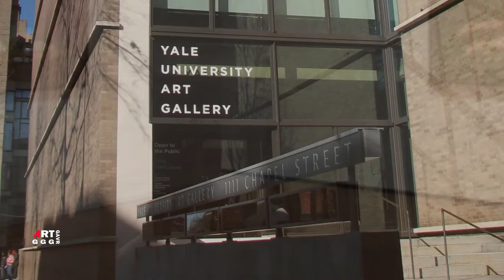Ван Гог, Винсент. Ночное кафе.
В картине "Ночное кафе" Ван Гога преобладает чувство
одиночества и отчаяния. Кто то спит за столом,
парочка в глубине пытается еще поддерживать беседу. Словно позируя
в центре стоит хозяин.

В ролике:

0:00  Художественная галерея Йельского университета
0:33  Ночное кафе 1888 холст масло 70х89 Художественная галерея Йельского
университета
1:37  Ночная терраса кафе 1888 масло на холсте 81х64,5 Музей Крёллер-Мюллер

описание картины "Ночное кафе" Винсента Ван Гога:
Винсент Ван Гог
Стиль: Импрессионизм,
Постимпрессионизм
картина
Дата 1888.
техника
масло на холсте
Размеры
Ширина: 89.0 см;
Местонахождение картины Ночное кафе
 Ван Гога: Художественная галерея
Йельского университета